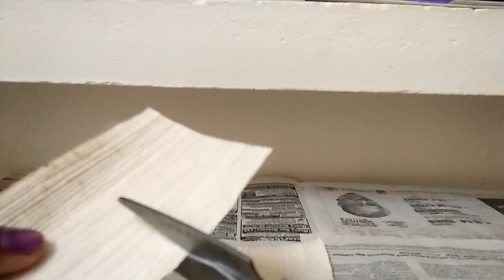Palm Leaf Rose Flower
Areca nut palm leaf Rose Flower by Mercy Jingle

Background Music in this video is Created by : Jingle Joseph